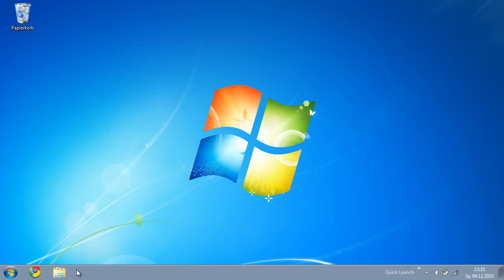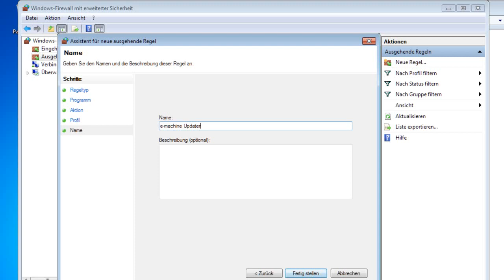Windows 7 - Internetzugriff für Programme mit der Windows Firewall blockieren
Beinahe jede Anwendung baut irgendwann ungefragt eine Internetverbindung auf und lädt Dateien herunter. Wenn Ihnen dieser Unfug zu viel wird, können Sie dies mit Hilfe einer Firewall-Regel unterbinden. Die Anwendung läuft dann normal weiter, kann aber keine Internetverbindung mehr herstellen, allerdings auch kein Update durchführen.